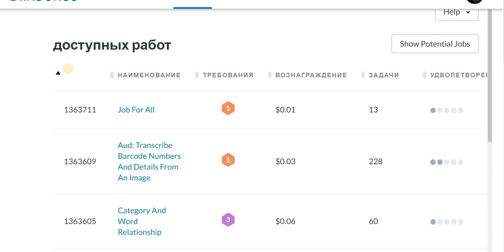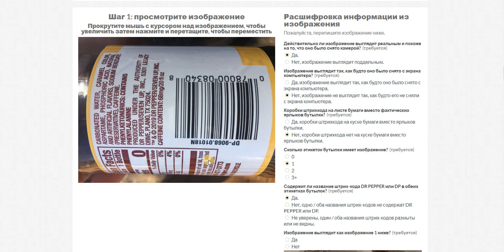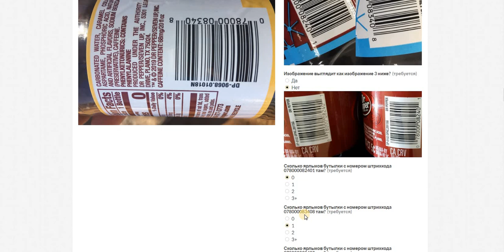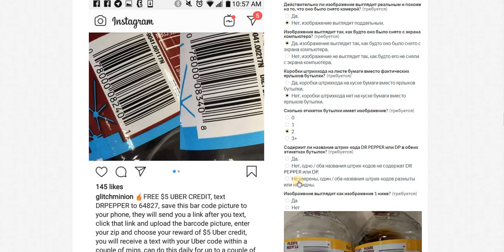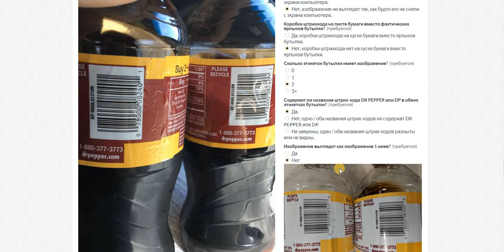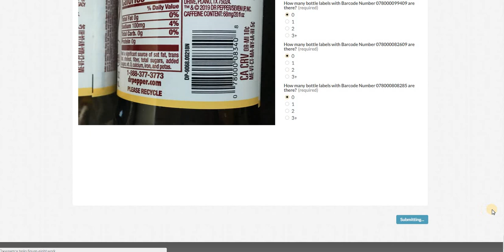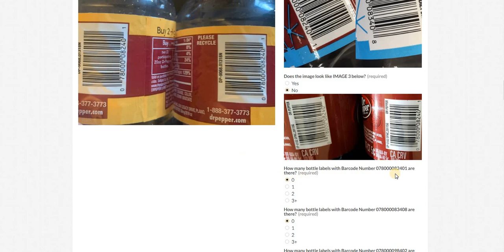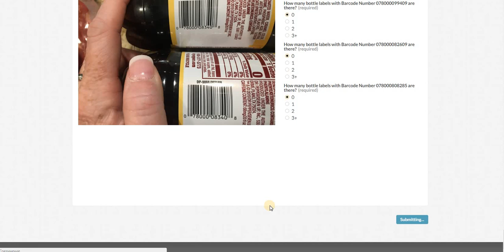1363609 Aud Transcribe Barcode Numbers And Details From An Image $0.03